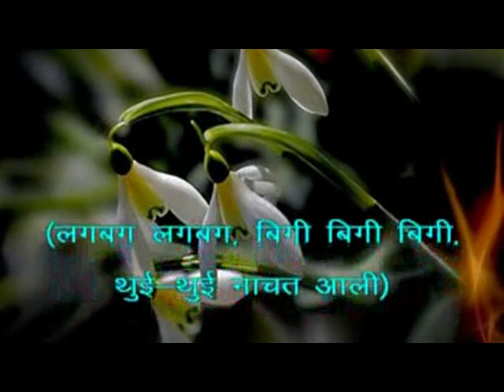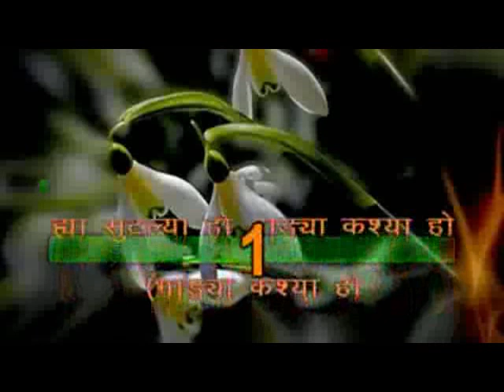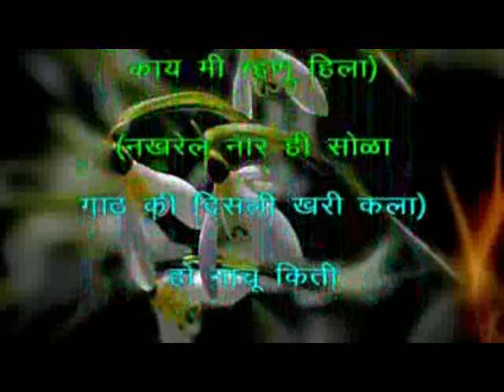373 Nachu Kiti Laju kiti kambar Malmali TarunyaAsha Bhosale karaoke